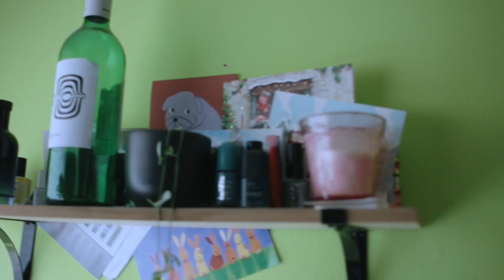painting NAILS as a BOY (my thoughts and experiences)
heya! hope u enjoyed this weird little video! fun to make and def something I wanted to talk about for a long time! hope it kind of helped?
Instagram (going to try to post more)